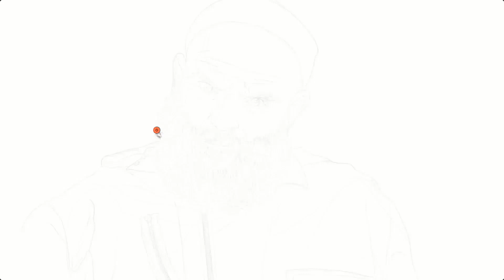HELSINKI Money Heist - La Casa De Papel Drawing | Timelapse Speed Painting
This is a digital painting of Mirko Dragic, mostly known by his alias Helsinki, one of the main characters in the Netflix series Money Heist, portrayed by actor Darko Perić. He is one of the robbers of the Royal Mint of Spain and the Bank of Spain. In the Royal Mint heist, Helsinki was mainly in charge of watching over the hostages, teasing Arturo, and chatting with Oslo. In the second season, he suffocated Oslo, who was in a vegetative state.